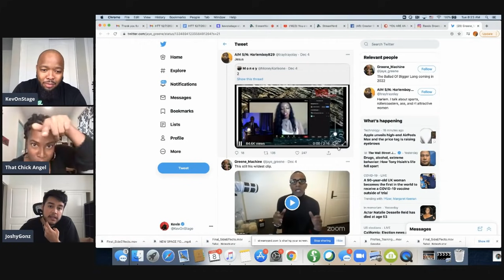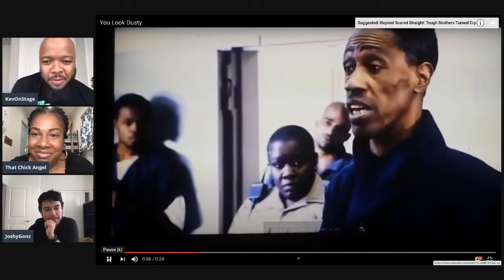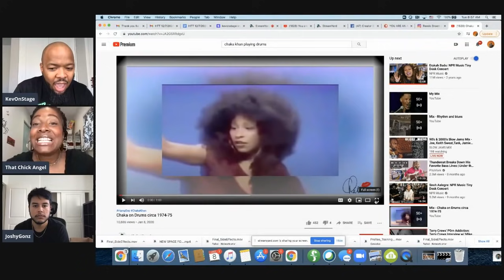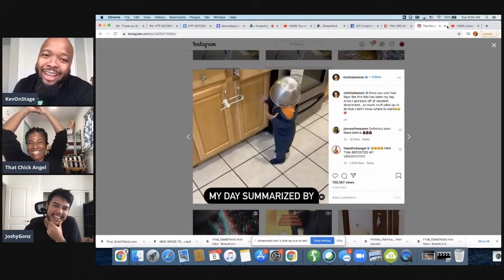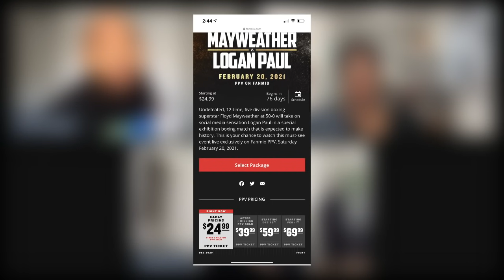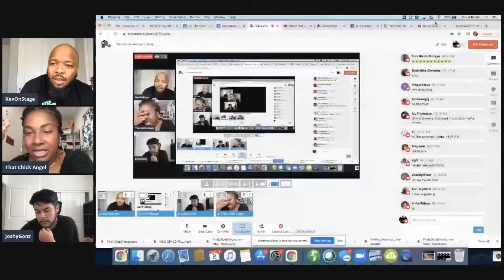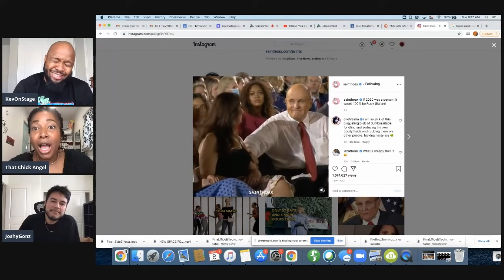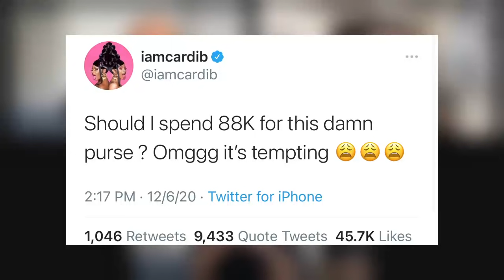AVERAGE LOOKING WOMEN DESERVE AVERAGE LOOKING MEN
00:00 LAST KEEP YOUR DISTANCE OF THE YEAR
02:57 You're An Average Looking Woman Who Deserves an Average Looking Man
35:44 Vaccine For A Stimmy Check??
51:19 Floyd Vs. Logan Paul?!
01:03:07 Cardi Cant Win on Twitter
01:15:04 JT gets DRAGGED